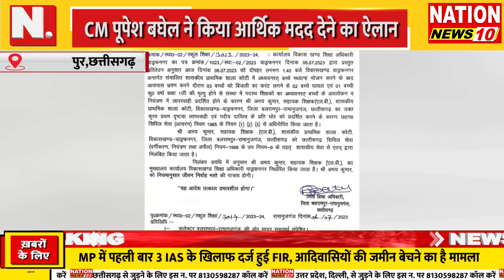BULLETIN || UK || UP || MP || की तमाम बड़ी खबरें || NATION NEWS 10